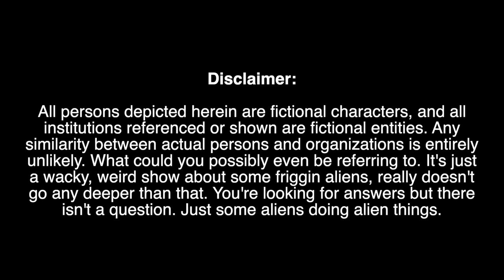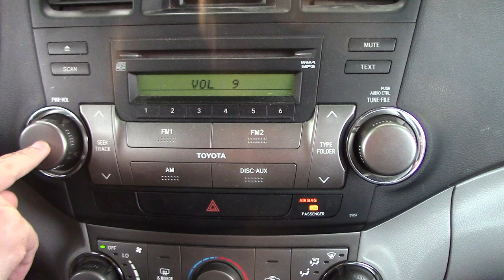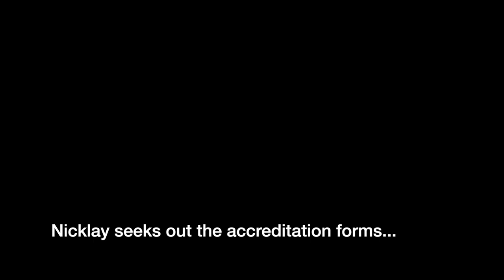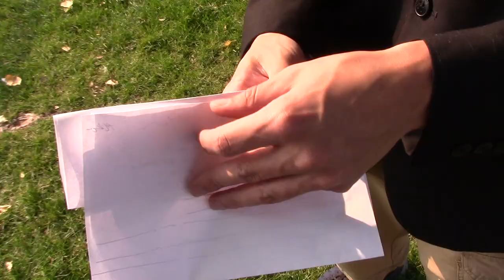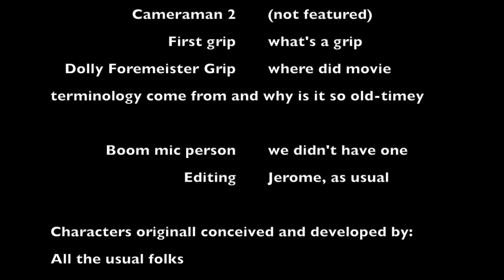The Nicklay and Lippy Show - Ep. 1: Pilot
orb